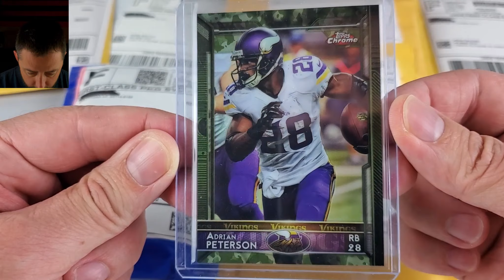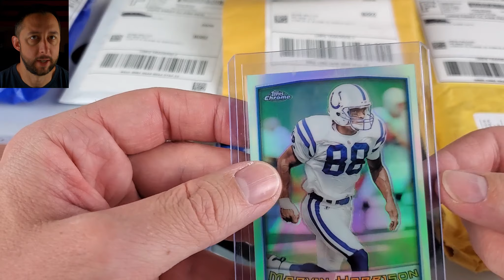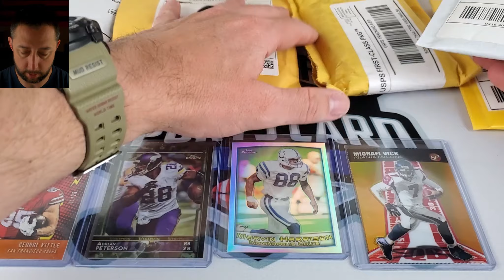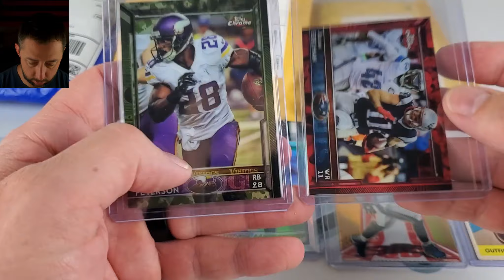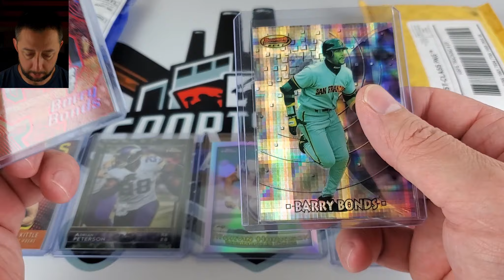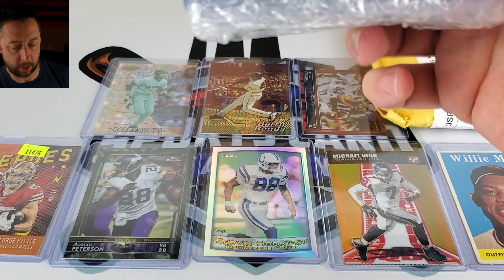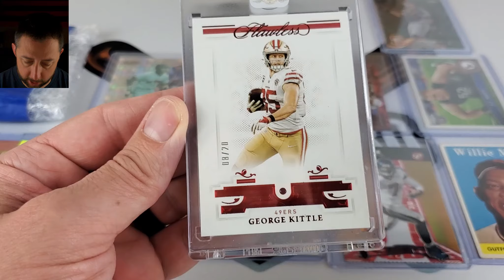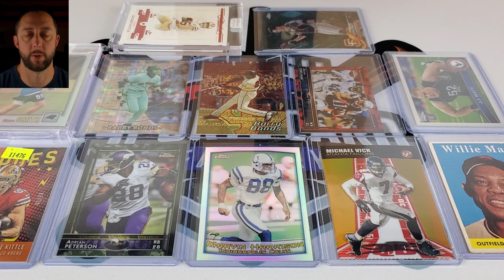Monday Mail Day eBay Pickups 6-19-23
Opening recent pickups of sports card purchases for my personal collection, grading, or long-term investment holds.

Please if you'd like to give the video a thumbs up, a comment or interested in hitting that subscribe button as it helps the channel out to continue creating entertaining new videos!